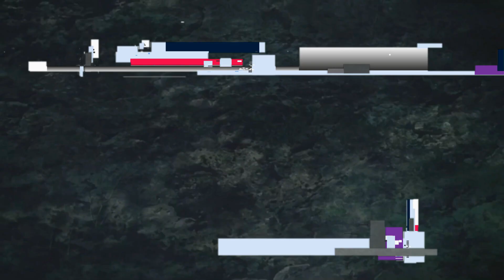Inosuke Is A Real N****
In this video i show Why Inosuke is A Real N
(Demon Slayer)

//About me:
im just a lame dude that likes playing games And Watching Anime